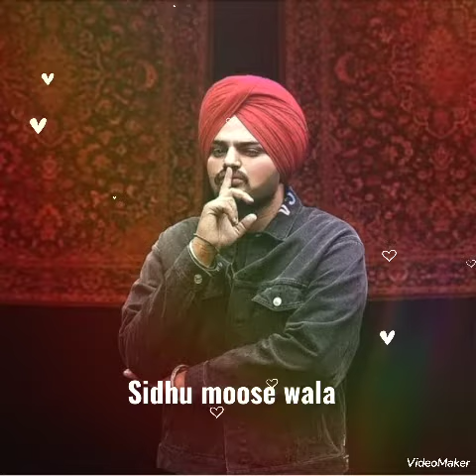Sidhu moose wala